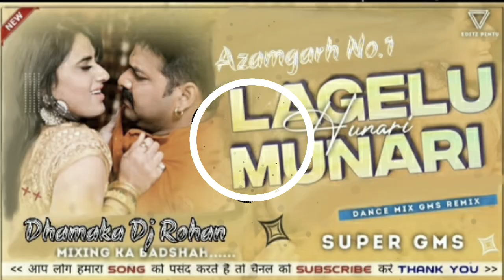Lagelu hunri munri sinri sajaniya ho Jhan Jhan Bass EDM mix Dhamaka Dj Rohan kharihani Azamgarh